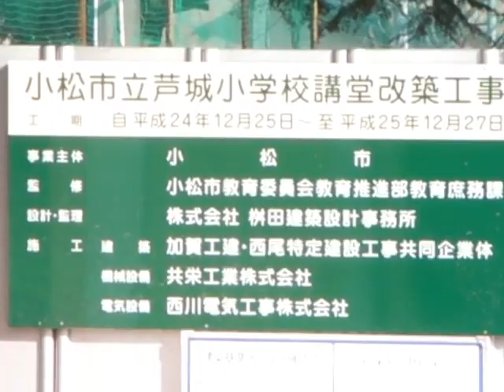芦城小学校講堂改築工事 基礎工事 2013.2 ユンボのお仕事 掘削